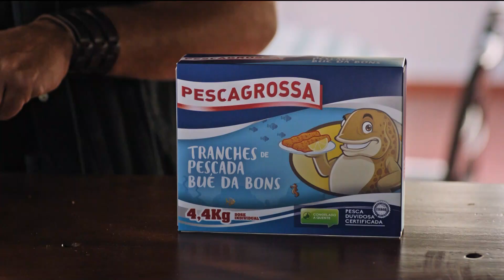Lourenço recomenda Pescagrossa | Pôr do Sol | T1 Ep.1 | RTP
Qualquer semelhança entre esta cena e product placement é mera coincidência.